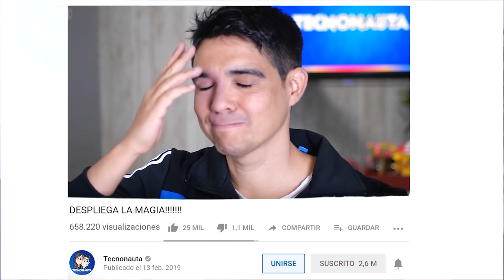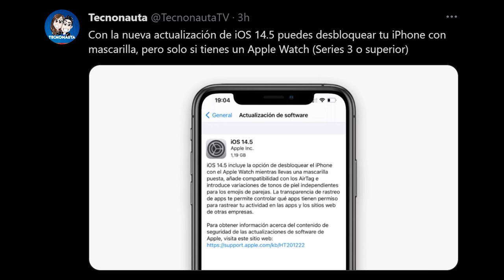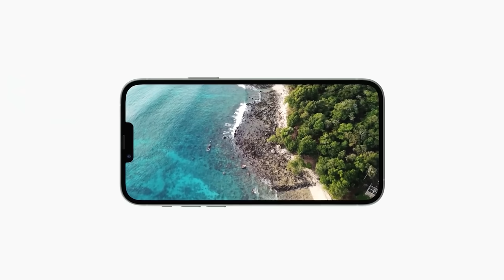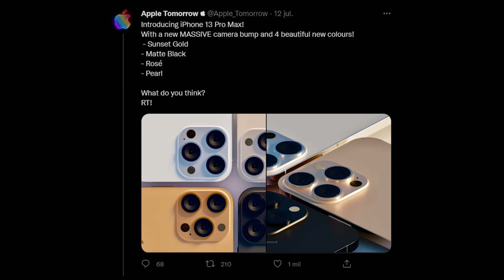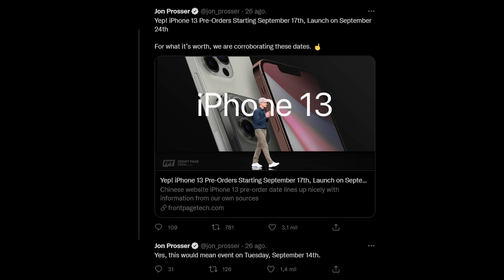SE VIENE ALGO MUY GORDO!!!!!!! iPhone 13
Presentación de las 10 novedades más tremendas del iPhone13 ¿Cuál es tu favorita?

O dale este código al vendedor "ANAMARIA11209"
(tienda Pedrito 😉)